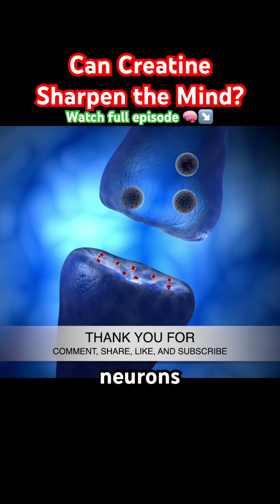Can creatine sharpen the mind?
Creatine can sharpen the mind by creating an energy efficient environment for neurons. Brain cells are highly energetic cells, they constantly work in sending signals and processing information, but when low energy levels strike, they enter into a stressful state, causing them to malfunction, and even die. Creatine creates an environment where ATP, the energy molecule for our cells, is stable, helping the brain improve cognitive performance and effectiveness. Welcome to Levitas! 💯